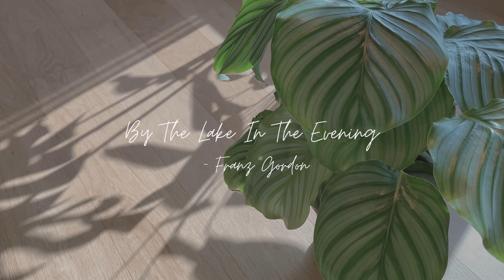𝐏𝐥𝐚𝐲𝐥𝐢𝐬𝐭 숲속에 온 듯, 마음이 편해지는 뉴에이지 음악 테라피 | 식물 성장에 도움이 되는 음악🌱 | 식물이 좋아하는 음악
𝐏𝐥𝐚𝐲𝐥𝐢𝐬𝐭 [숲속에 온 듯, 마음이 편안해지는 음악, 뉴에이지 음악 테라피]
식물, 꽃, 다육이, 제라늄, 게발선인장, 호야 모든 반려식물이 좋아하는 음악입니다.💛
사람들도 음악을 들으면 힐링이 되어 기분이 좋아지듯이,
식물도 음악을 들으면 성장에 도움이 된다는 연구결과가 있습니다.🌱
반려식물 성장촉진 클래식을 들으며 편안하고 행복한 하루되세요!🥰

Plants, flowers, succulents, geraniums, crab cactus, hoya All companion plants love music.
Just as people feel better when they listen to music,
Studies show that listening to music also helps plants grow.
The Best of New Age Music Collection
Music for Plants, Music to stimulate PLANT GROWTH

RELAXATION MUSIC for PLANT HEALTH | Music therapy for plants